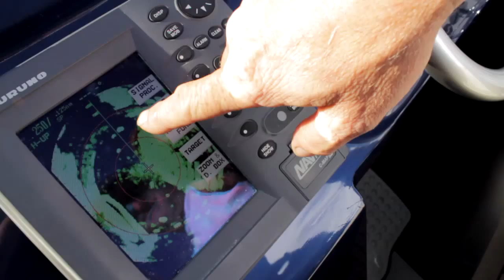Lucas Oil Ocean Cup / Testing Day - Meet the Team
The team gears up to tackle the challenge and break the record for the fastest time from The Golden Gate Bridge to The Queen Mary in a powerboat. Setting the record will be the Owner of the APISA powerboat Lance Ware, Lead Mechanic Dan McNamara, and Off Shore Powerboat Racer Nigel Hook.

Follow the Team through LIVE Tracking

OR Cell tracking via iphone/ipad app

OUR Channel 27472